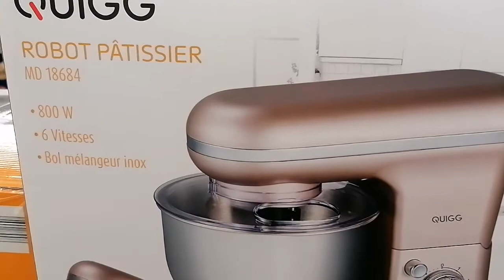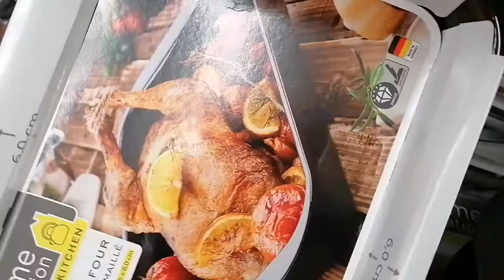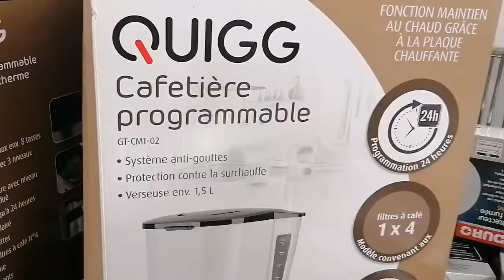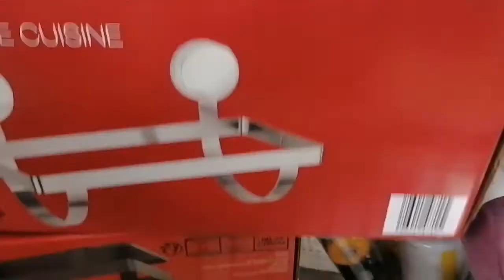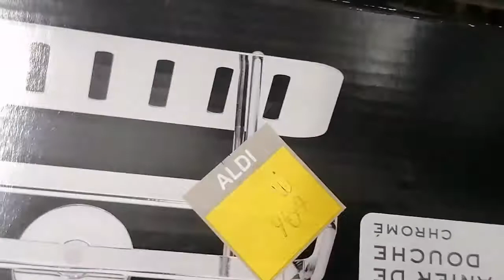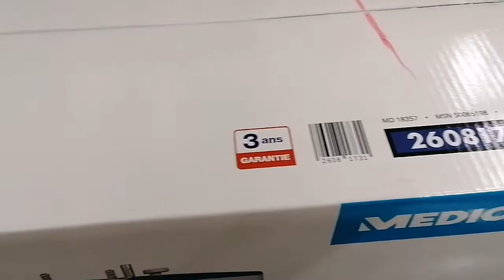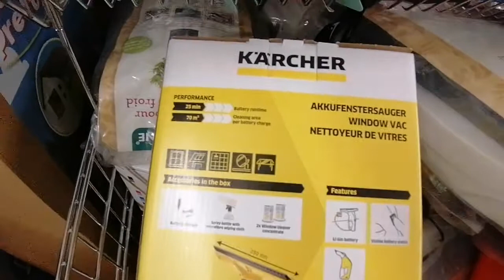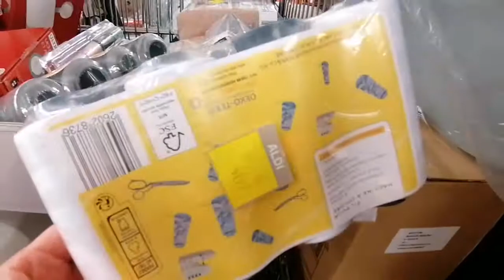Arrivage à ALDI 27/11 2020 nouveauté